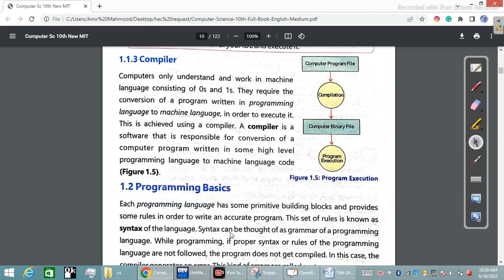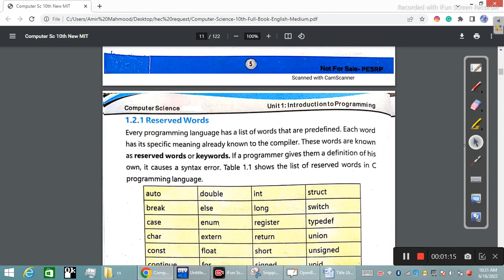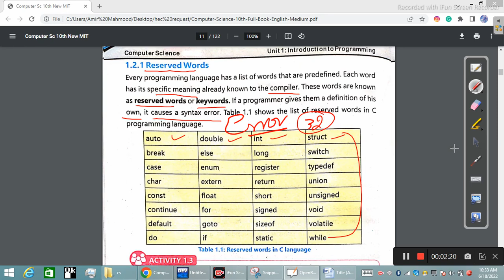Programming Basic (Computer science) Lecture#4 Class#10th